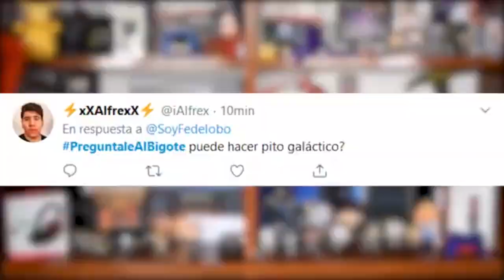Lo Qué Pasó Con NETO REYNO Y PENNY LOVE │ Alan Saldaña